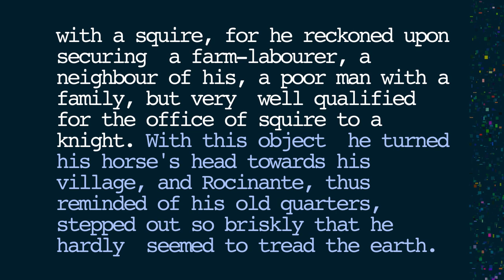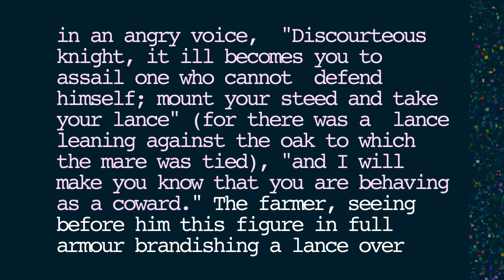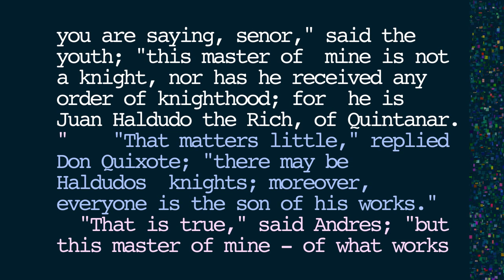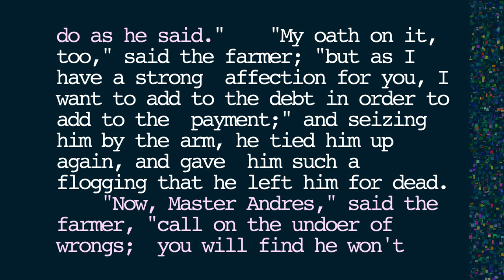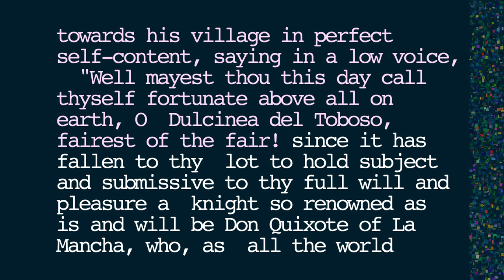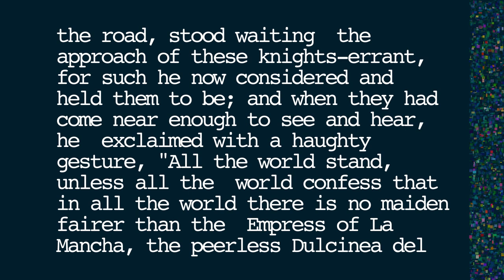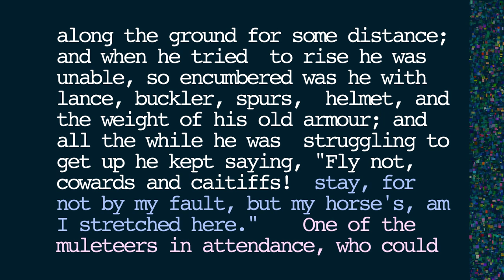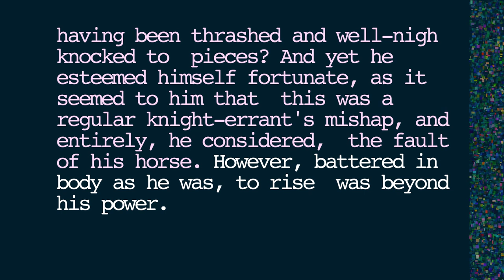Don Quixote Volume 1 Chapter 4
Don Quixote administers errant justice with a double-pointed lance.

Title: Of what happened to our knight when he left the inn